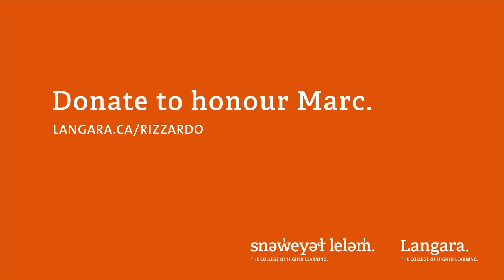Congrats Coach Marc Rizzardo for 30 years at Langara!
Marc joined the Falcons over 30 years ago to lead the men’s soccer program out of a two-year hiatus. Marc proved that he was up to the challenge and in the early years was, not only building a championship foundation for the program but also simultaneously completing his degree in physiotherapy. Marc has led the team to great success both on and off the field. Today, Marc’s impressive achievements extend far beyond the soccer pitch or Langara College Marc’s dedication to his craft leaves a lasting impression on the many student-athletes he has coached.

Help us celebrate Marc’s 30 years by supporting student athletes by visiting

Congratulations Marc for 30 years of service to the College as a coach, mentor, friend and leader!